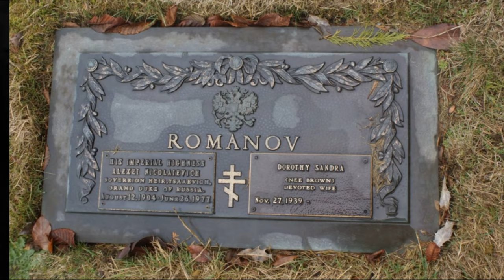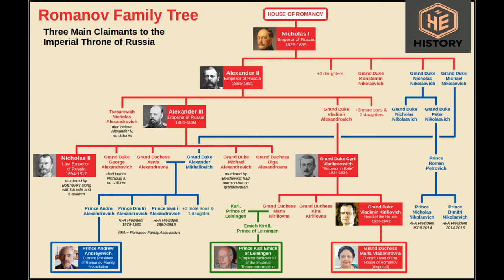The Devastating True Story of the Romanov Family's Execution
Step into the dark and dramatic world of the Romanov dynasty, rulers of Russia from 1613 to 1917. From their unexpected rise to power to their shocking and brutal downfall, the Romanovs' story is one of grandeur, intrigue, and tragedy. Discover how a noble family became rulers of an empire, faced bloody conflicts, and ultimately met a horrifying end.